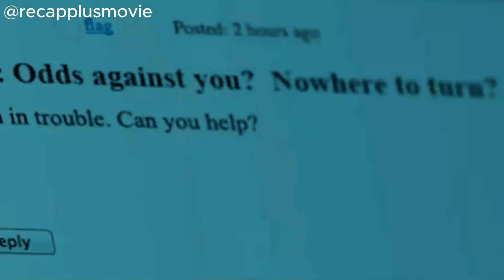Thugs didn't realize this old man could kill ten people in an instant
A man who believes he has put his mysterious past behind him cannot stand idly by when he meets a young girl under the control of ultra-violent Russian gangsters.